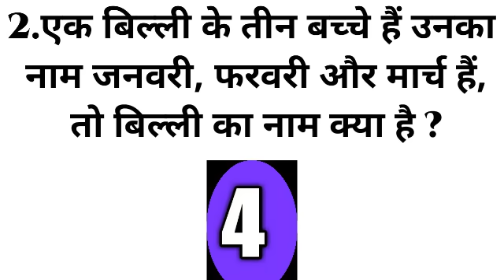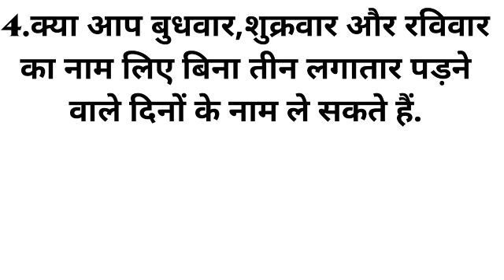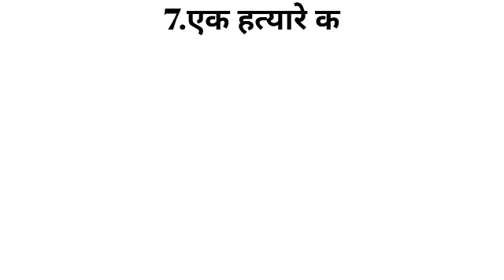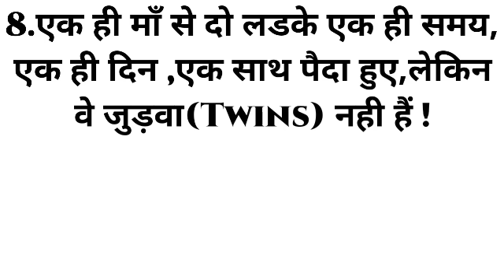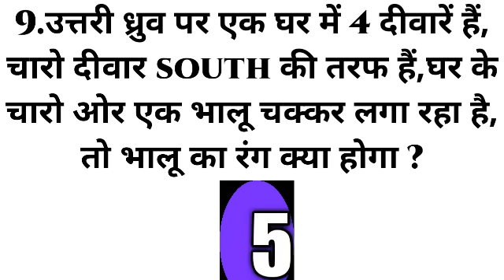IAS के Interview में पूछे गये ऐसे 10 प्रश्न जिन्हें सुन कर दंग रह जाएंगे आप | {Part-I}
In this video we will discuss about 10 Shocking questions and their answers which are related to IAS Interview. (Part - 1)

*HOW TO CHOOSE A RIGHT CAREER? HOW TO KNOW YOUR PASSION/TALENT/INTEREST?*